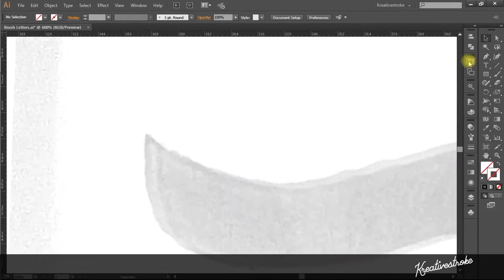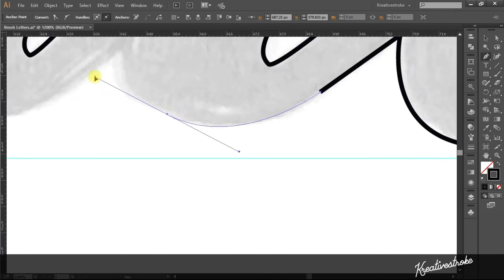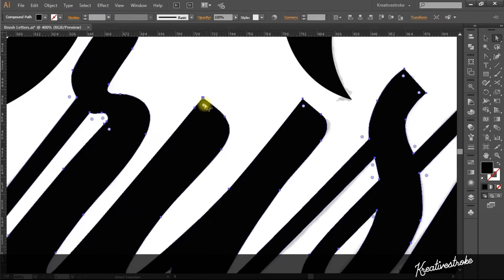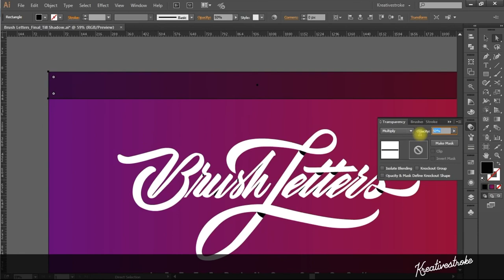Digital Speed Art | BrushLetters | Custom Lettering (Adobe Illustrator)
hello everyone ,

Custom lettering is amazing & pretty heart touching part of graphic design. Digital Speed Art | BrushLetters | Custom Lettering (Adobe Illustrator) Video basically made by custom hand drawn lettering. In this video I have used Shadows to edges of Letters. it's very cool effect as well as very quickly change the look of your lettering.

Also please comment & Share your thoughts about custom lettering.

✍️ Writting Style : Brush Lettering
🕹 App : Adobe Illustrator
🎨 Colour Palate : Custom
💻 Tool : HP pavilion